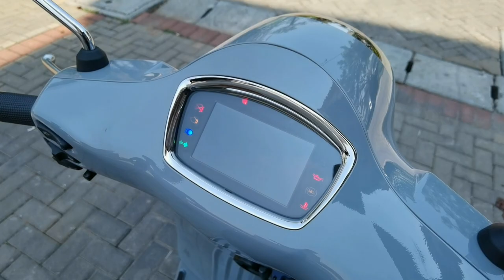VESPA GTS 300 vs FORZA 250 vs XMAX 250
Selamat datang di channel ecclesia_autoTV dan terimakasih telah klik video ini dan saya ucapkan kepada para pemenang GIVEAWAY di instagram @erdward_s

Battle of SCOOTER bayar makan siang
 Vespa GTS300 HPE Standard dengan 278cc
Forza 250 dengan ubahan knalpot dan roller dan cvt
Xmax 250 dengan ubahan total

SIAPAKAH PEMENANGNYA??

Thanks